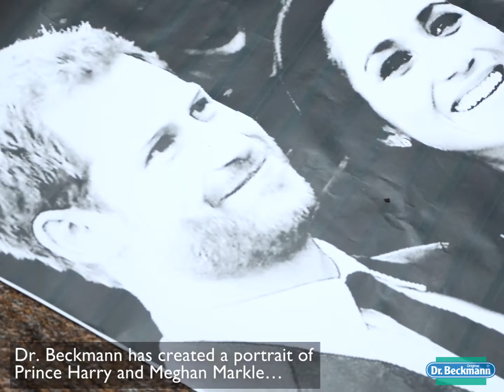Prince Harry & Meghan Markle Carpet stain remover ART!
Dr. Beckmann UK​ and I teamed up to create a huge celebratory artwork of Prince Harry​ and Meghan Markle​ using their new carpet stain remover product! I use the award winning stain remover to clean the surface of a stained carpet, to reveal my portraits of the royal couple.
@NathanWyburnArt  on all social media.